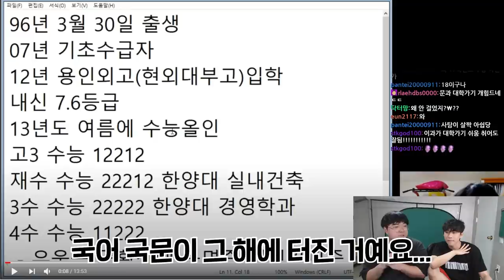수능 7번 본 외대부고 6수생, 승제쌤 가르침으로 단타꾼이 된 이유 | 윤이섭 군 인터뷰 (2/2)